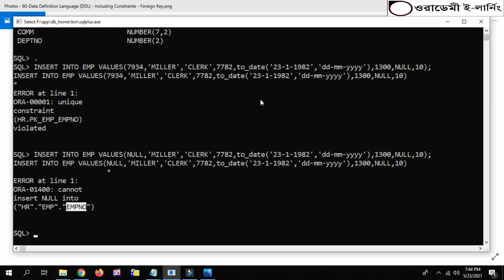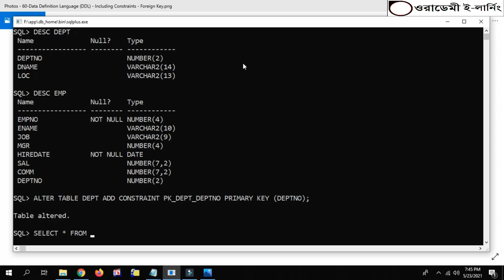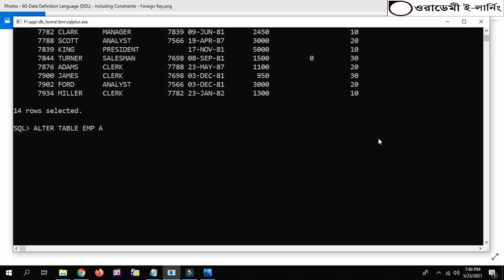60-Data Definition Language (DDL) - Including Constraints - Foreign Key